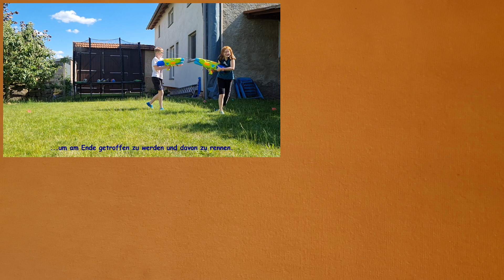Wasserschlacht | sommerliches Wasservergnügen mit nachhaltigen Wasserbomben und Katze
Wenn es für alles zu heiß ist, hilft nur noch eine Wasserschlacht. Viel Spaß beim Zuschauen.
(Die Musik stammt von der YouTube Audio-Mediathek.)

Wenn du einen Wunsch hast, z.B. ein Thema für eine (Kinder-) Yogastunde, ein Mantra oder ein anderes Musikstück, schreib uns gerne!

Über beides freuen wir uns sehr 😄. Teile Videos, die du magst, damit viele Mensche sie ansehen können, es steckt ja viel Arbeit 🎥 und Liebe 💛 drin .
Wer sich darüber hinaus finanziell bei uns bedanken möchte, kann das hier tun . Das Geld wird in neues Equipment und Belohnungs-Eis umgesetzt 😋.